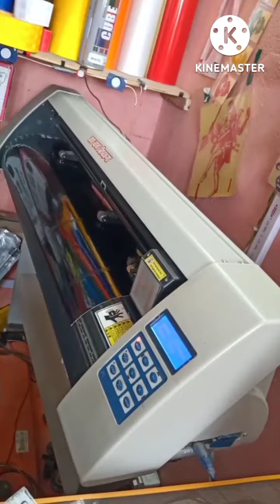Best clip of Bike Modified and more 25 August 2022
Durga Art,Durga Arts,Durga Art Bheldi,Bike modification in bheldi,bheldi ke bike modification,bike and laptop modification in bheldi,bheldi me bike modification,

bheldi me bike modification

Channel Name - Durga Art Sticker Modified Center Bheldi
Channel Aim - Spread the knowledge of Bike , Laptop & Everything modification in Free to All

all kind of bike modification
mobile modification
laptop modification
banner art
school board design
saadi card design
sp 125 modified
sp 125 modified
honda sp 125 modified
sp shine modified
honda sp modified
sp125 bs6 honda modified
sp 125 modification
honda sp 125 bs6 modified
sp shine 125 modified
honda sp 125
honda sp 125 sticker modified
sp 125 headlight modification
honda sp shine modified
sp 125 sticker modification
sp 125
honda sp 125 bs6 2023 model
sp honda 125 modified
honda shine modified
honda sp 125 modification
honda sp modified bike
honda shine sp modified ट्रैक्टर मेसी पेंटिंग स्टीकर